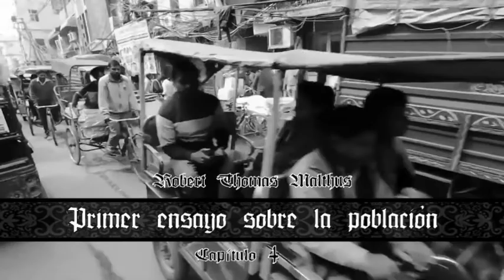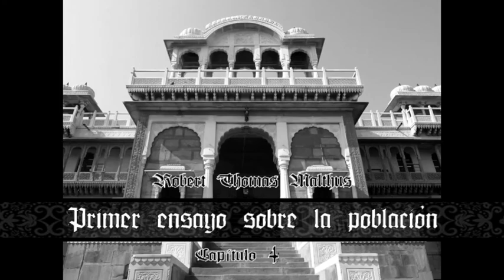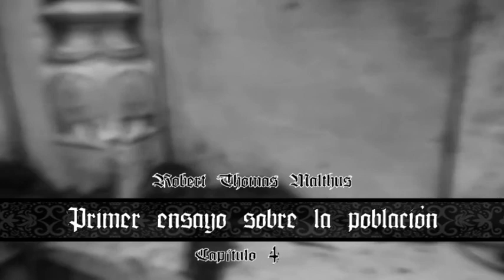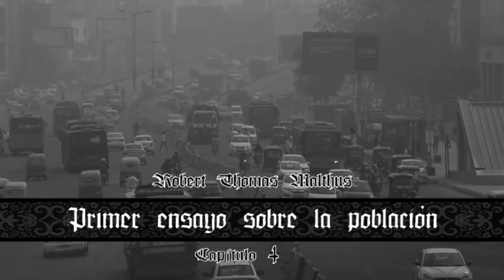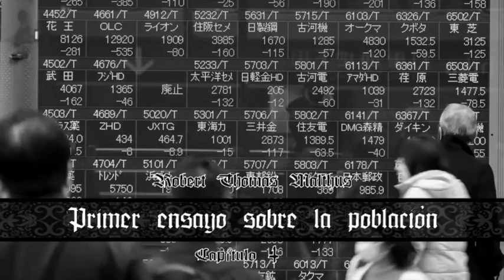5 Primer ensayo sobre la población de Robert Malthus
Si bien las ediciones sucesivas del Ensayo sobre la población apoyarían con abundante material estadístico las tesis defendidas en sus páginas, la versión original de 1798, apriorística y filosófica en el método, atrevida y retórica en el estilo, es la que mayor interés ofrece al lector contemporáneo. Thomas Robert Malthus (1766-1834) expuso en esa primera edición, en forma directa y descarnada, las líneas maestras de su teoría acerca de las oscuras perspectivas que para el progreso humano crea la desfavorable relación entre el incremento demográfico y el aumento de los recursos naturales. «El ensayo de Malthus —escribió John Maynard Keynes en “Robert Malthus: el primer economista de Cambridge”,— es una obra de genio juvenil. El autor tenía plena conciencia del alcance de las ideas que exponía. Creía haber encontrado la clave de la miseria humana. Este libro puede reclamar un lugar entre aquellos que han ejercido gran influencia en el progreso de las ideas». La lectura de esta obra clásica permite remontar hasta sus orígenes la discusión sobre las relaciones entre crecimiento demográfico y perpetuación de la miseria, polémica sobre la que descansa la justificación del control de la natalidad.